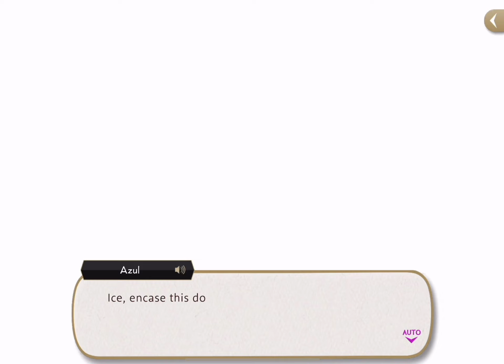Twisted Wonderland English Version: The Watchman of the Underworld Part 67 Tower 3 Part 2